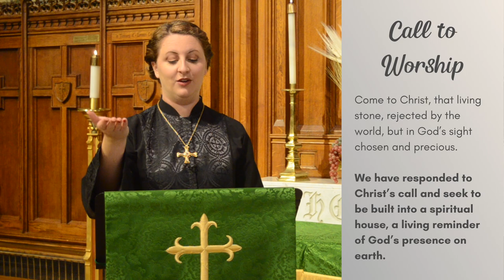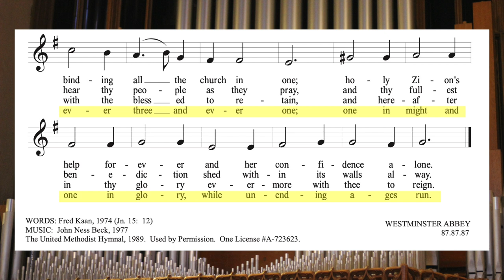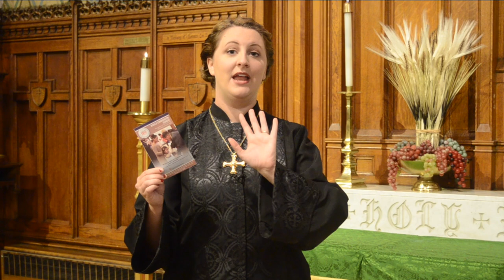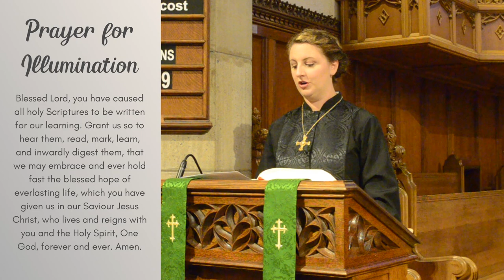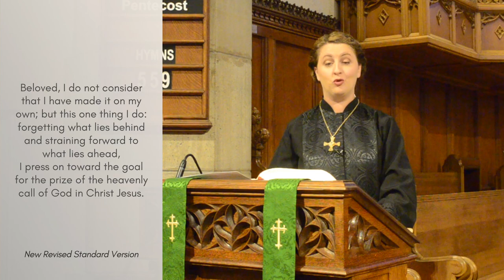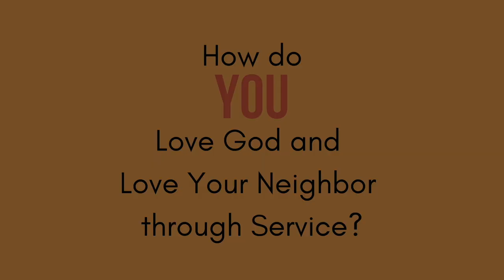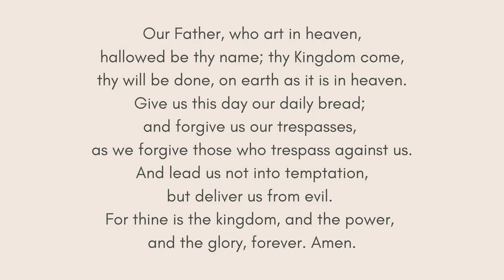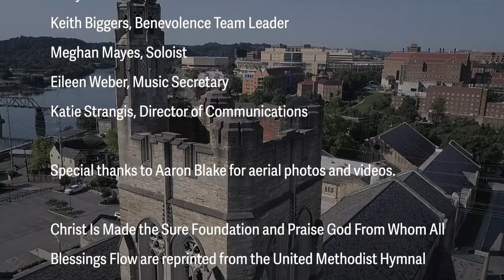October 4, 2020 - Online Worship with Church Street UMC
Welcome to Worship at Church Street United Methodist Church in downtown Knoxville, TN. We are delighted you have decided to worship with us this day.

All aerial images and aerial videos by Aaron Blake.

Guidelines for our chats and comments:
All are invited to join together in Church Street's virtual worship opportunities. Be mindful of sharing personal or private information online. If you have a personal matter to share, we hope you will connect with the church directly, by going to our website to complete an online prayer request or online contact form. Your message will be directed to the appropriate staff member or ministry leader.

Online worship, even in the virtual space, is a corporate experience.

    1. No profane language, or language deemed inappropriate by the moderator(s), will be permitted.
    2. Conversations should pertain to the worship experience and not personal or private matters (this is to protect the worship experience AND to protect your personal information).
    3. We hope for communal encouragement and lifting up of others in this shared space.
    4. By posting to this page, you agree to have your name / avatar / user name posted publicly.
5. If you have a question pertaining to the church or about a specific ministry, please email your question to communications AT churchstreetumc DOT org or use the contact form

If an individual does not follow these guidelines, they may be blocked from using the chat feature on our pages. Thank you for working together to make our worship time together a safe and shared experience with God and each other.